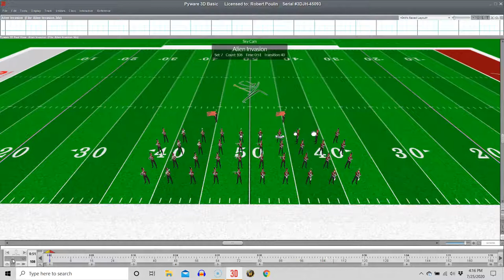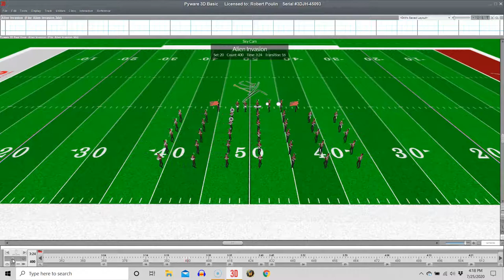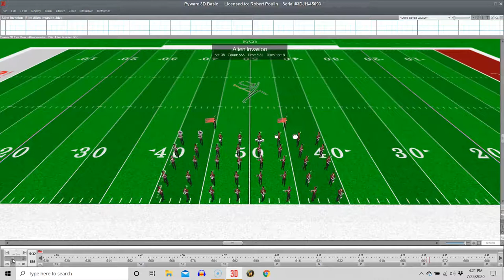Aransas Pass 2020 Alien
Full show for review by band staff